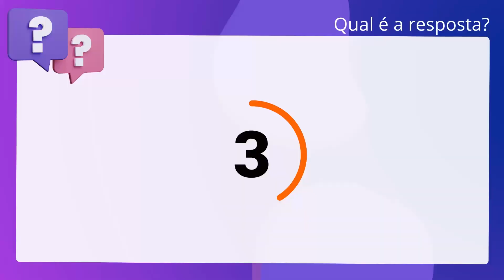QScon Direito: [Art. 10, § 7º, Decreto 6.170/2007] VUNESP 2017 - Analista Previdênciário (IPRESB - S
Art. 10, § 7º, Decreto 6.170/2007 | VUNESP 2017 | Analista Previdênciário | (IPRESB SP)

Em relação aos convênios firmados pela Administração Pública, é correto afirmar. que a prestação de contas do convênio inicia-se concomitantemente com a. liberação da primeira parcela dos recursos financeiros que deverá ser registrada. pelo órgão concedente no sistema próprio (SICONV).

Gabarito: Verdadeiro